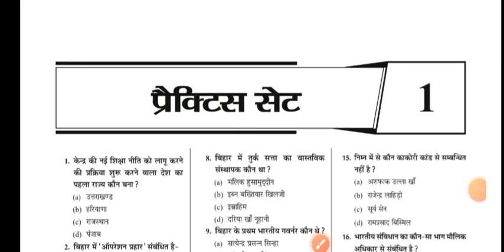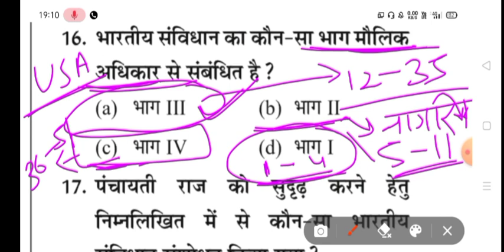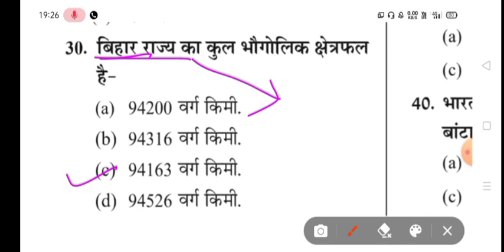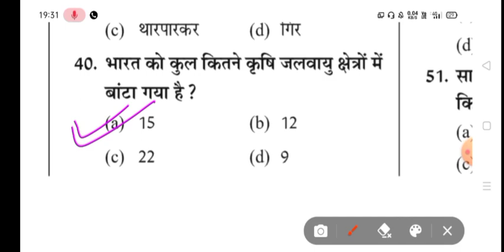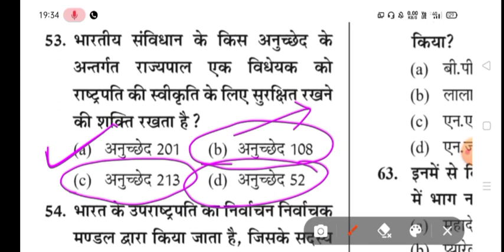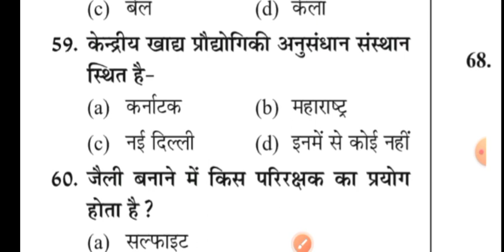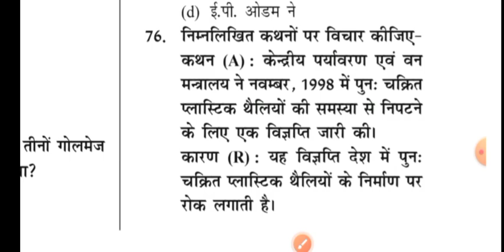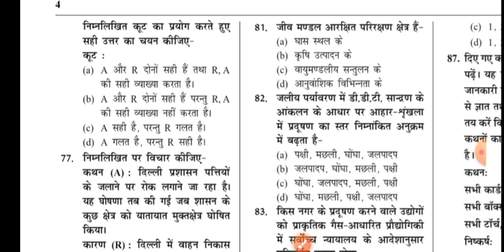Bihar 7th phase|Bihar 7th Phase 2023 | Bihar 7th phase classes |Bihar 7th phase preparation 2023|GK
Bihar 7th phase preparation 2023|GK
bihar 7th phase preparation 2023
bihar 7th phase latest news
Bihar 7th Phase Bahali 2023 teacher niyojan I Mock Paper- 2I All subjects Class Notes | Free PDF
bihar 7th phase teachervacancy
bihar special
bihar gk
bihar 7th phase teacher
bihar 7th phase Bihar special
bihar 7th phase preparation bihar gk
bihar 7th phase teacher niyojan syllabus